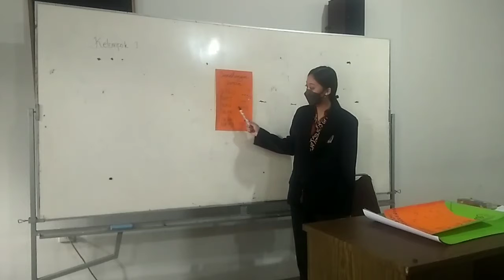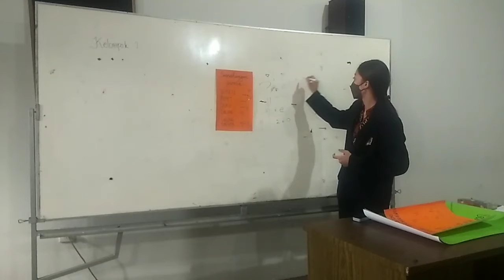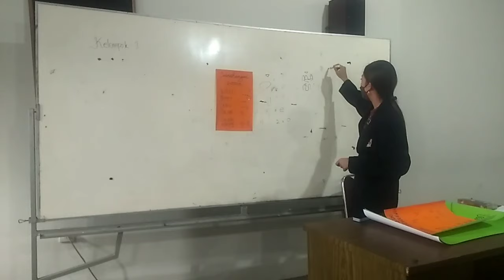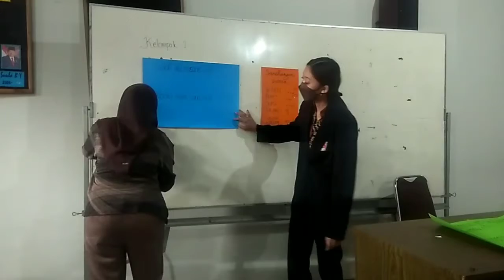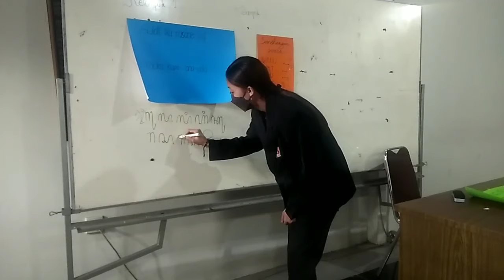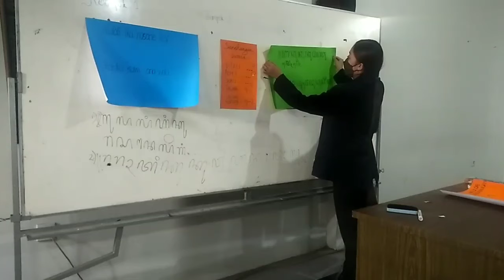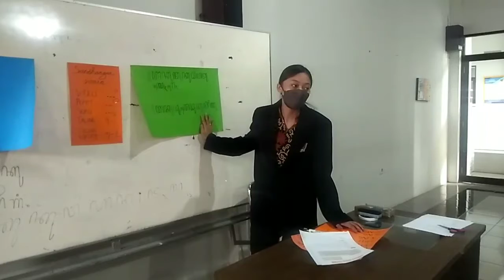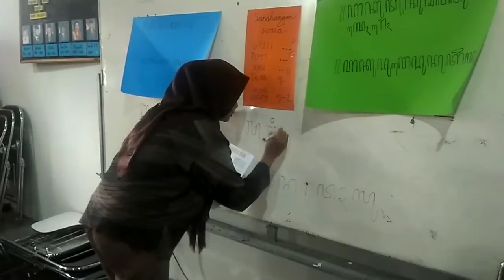Simulasi Mengajar || Bahasa Daerah || Aksara Sandhangan Swara || Kelompok 3